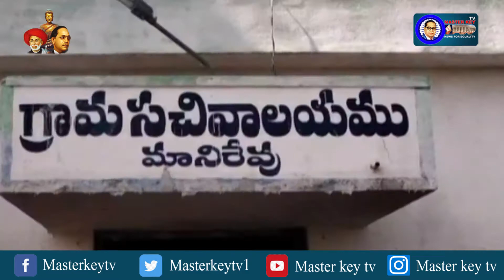కళ్ళు గీత కార్మికులు సమస్యలు || Masterkey Tv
Category